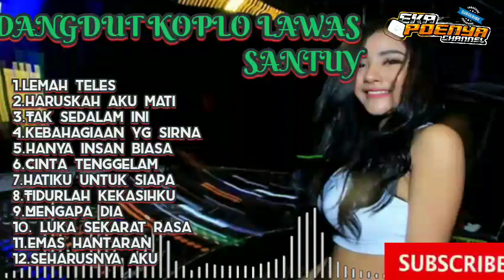DANGDUT KOPLO LAWAS SANTUY